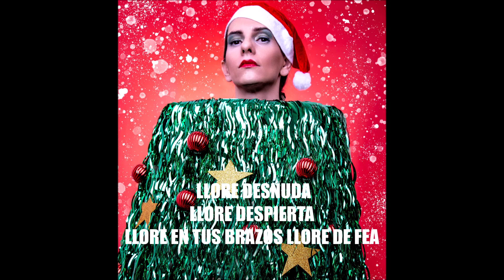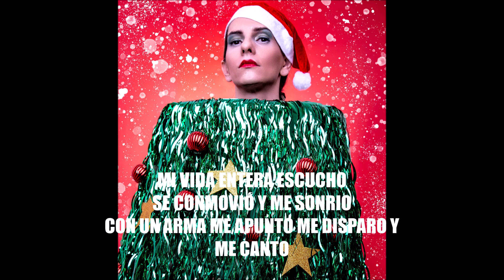SIEMPRE PUEDE SER PEOR Mariana Bianchini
"Siempre puede ser peor" mi nuevo single.
Producido por Sergio Alvarez y Facu Rodriguez para Quark Records.
Interpretado por mi fabulosa banda y maravillosos villanos invitados.(Gracias Maru y Nico)

Lulo Isod en batería
Cam Beszkin en bajo
Nico Raffetta en Hammond
Marilina Bertoldi en Stutter
Sergio Álvarez en guitarra
Y quien escribe en voz y composición.

Abrevando en la tradición del blues el tema cuenta en clave irónica la historia de una persona desde el nacimiento hasta su muerte, al estilo Muddy Waters en Mannish Boy, pero sin que la tradición sea leída como una obligación, por lo que no es sorprenderte encontrarse con un estribillo durante el desarrollo de la canción, recurso que remite al procedimiento que utilizaban los Beatles en sus primeros discos.
Esta amalgama heterodoxa hace del tema el condimento ideal para cantar a viva voz con la familia en la mesa navideña mientras tratamos de evitar los besos de tías y demás familiares.

El 2019 vendrá con grabación de nuevo disco solista y nuevo disco de Panza por el aniversario n°20.

Árbol, make up y foto Pamela Raponi .